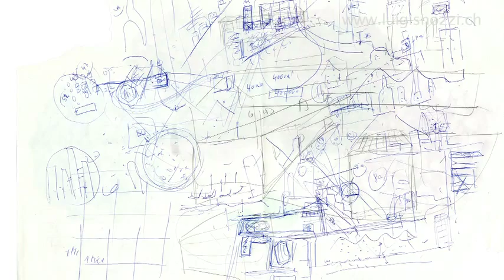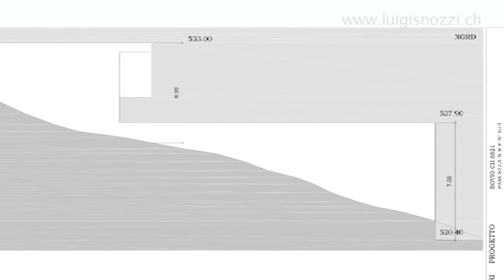«Das Projekt in Rovio»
«Rovio ist ein schönes Dorf. Das Projekt ist interessant und gefällt mir sehr .» Snozzi
Interview von Ivo Bösch, hochparterre, mit Luigi Snozzi über sein Projekt in Rovio. Geplant sind vier Reihenhäuser mit unverbaubarem Blick auf den See, umgeben von Wald und Wiese. Jedes Haus verfügt über ein Haupt- und Nebengebäude. Das vier Meter hohe Wohnzimmer im Hauptgebäude führt direkt zur 100 m2 grossen Terrasse mit Pergola. Die Galerie in der oberen Etage ist vielfältig nutzbar und bietet eine herrliche Aussicht. Das über die Terrasse erreichbare Nebengebäude kann als Wohnung, Atelier oder Arbeitszimmer genutzt werden. Pro Wohnhaus stehen drei Garagenplätze zur Verfügung. Der klare Grundriss, die Raumhöhe und die grosszügigen Fensterfronten sorgen in diesem Betonbau für hohen  Wohngenuss. Dem Architektur- und Kunstliebhaber werden ausserdem Ruhe, Sonne, Privacy und Stadtnähe geboten; dem Investor eine erstklasskige Anlage mit Potential, die viel Freude  bereitet.